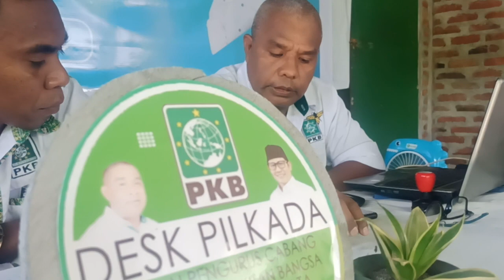PKB LEMBATA TUTUP PENDAFTARAN, INI DAFTAR LENGKAP BACABUP DAN BACAWABUP 2024